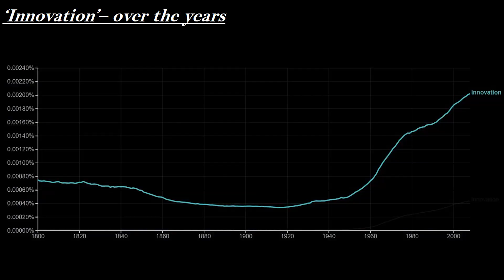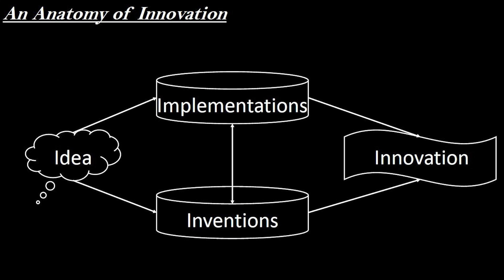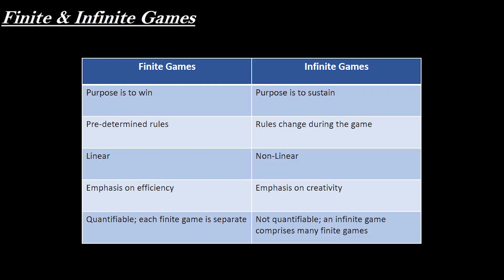The Innovation Endgame | Arun S Venkataraman | TEDxREVAUniversity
Why the concept of innovation is fascinating - but why it is not easy to be innovative. One needs to identify the finite aspects to focus on, because a finite aspect can lead to unexpected innovation. A Robotics engineer and Innovation Management professional with multidisciplinary international research and patent consulting experience. He has worked with technology companies and academic institutions in managing their innovation through R&D consulting, building and managing patent portfolios, providing training on intellectual property and strategizing best innovation practices. This talk was given at a TEDx event using the TED conference format but independently organized by a local community.